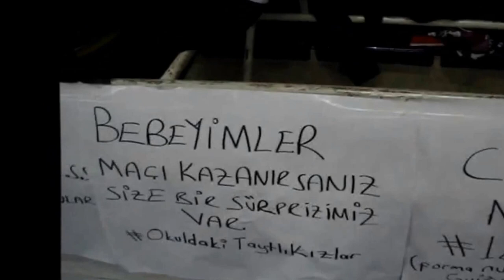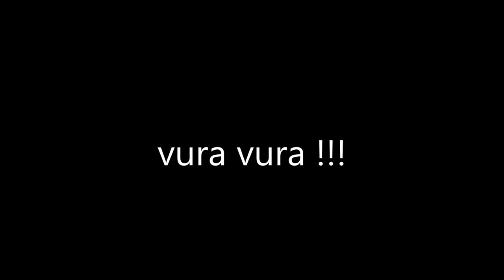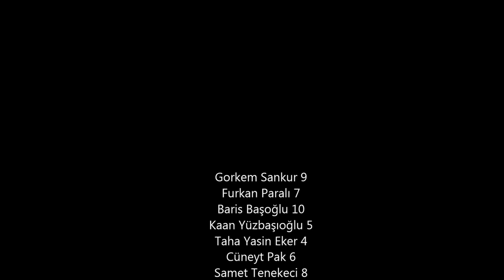İktisat Fakültesi Basketball Team Teaser ''MAÇA GEL!''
Arz-Talep Forza İktisat Gururla Sunar...
BASKETBOLCULARIMIZDAN TARAFTARA MESAJ VAR !
İktisat Fakültesi Teaser...

MAÇA GEL !